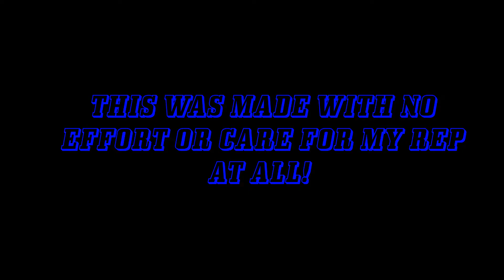Is This It Chief? (MAD Shorts)